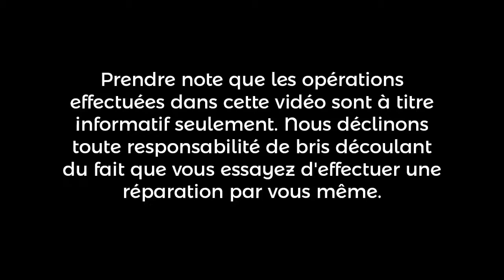Staples SPL-P100 | SJC Électronique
Petit travail de vacances, nettoyage des contacts d'une calculatrice de marque Staples, modèle SPL-P100. Certaines touches ne fonctionnaient plus. Nettoyé les contacts à l'aide du produit Contact 2000 de Asalco, testé = OK